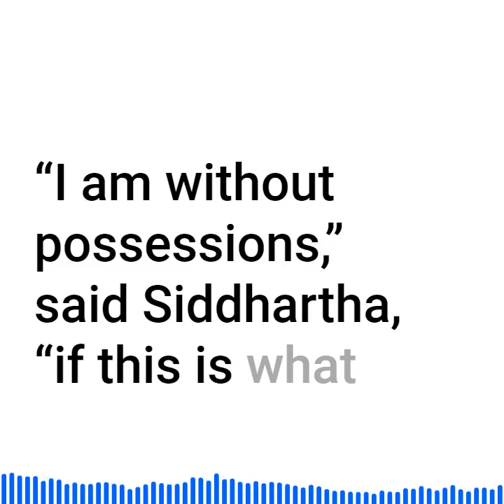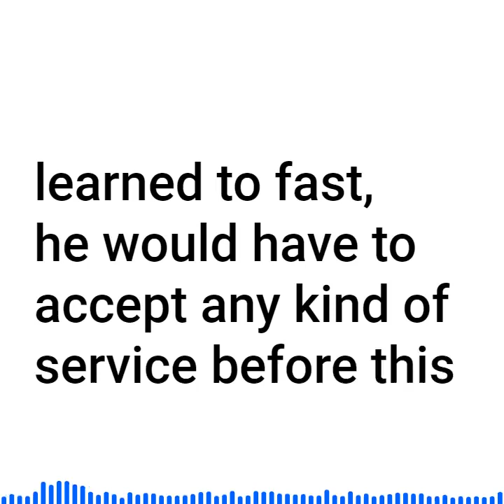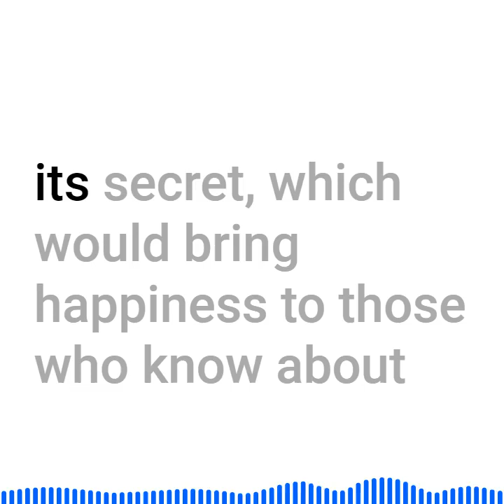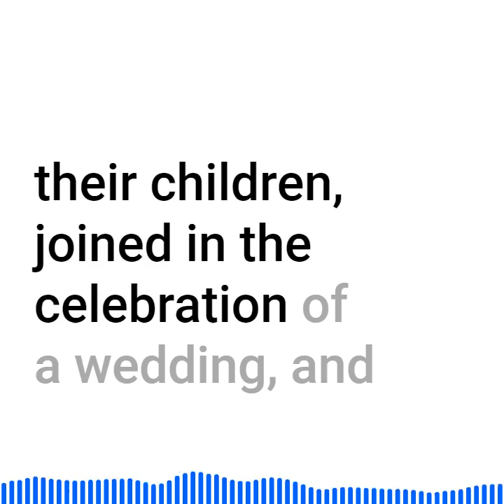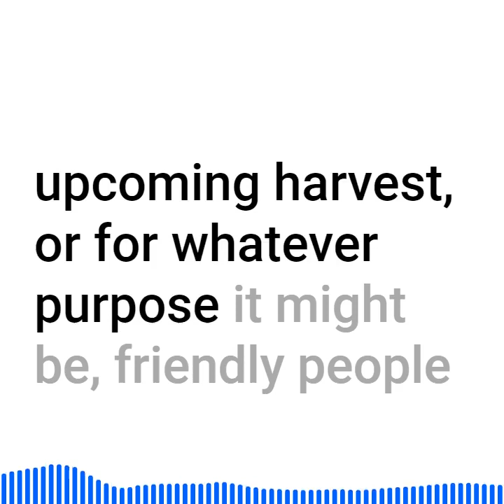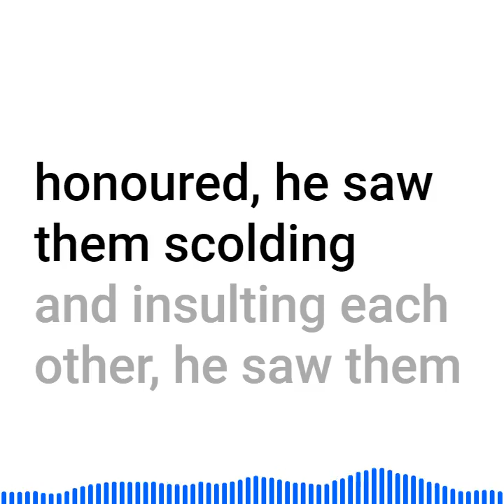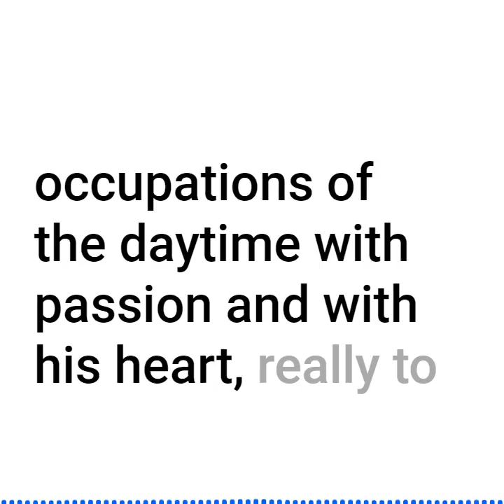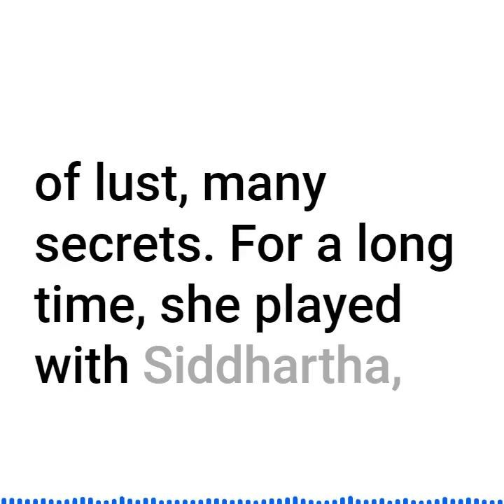Siddhartha With The Childlike People Chapter 6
►► Part Two, With The Childlike People:
Siddhartha went to Kamaswami the merchant, he was directed into a rich house, servants led him between precious carpets into a chamber, where he awaited the master of the house.
Kamaswami entered, a swiftly, smoothly moving man with very gray hair, with very intelligent, cautious eyes, with a greedy mouth. Politely, the host and the guest greeted one another.
“I have been told,” the merchant began, “that you were a Brahman, a learned man, but that you seek to be in the service of a merchant. Might you have become destitute, Brahman, so that you seek to serve?”
“No,” said Siddhartha, “I have not become destitute and have never been destitute. You should know that I’m coming from the Samanas, with whom I have lived for a long time.”
“If you’re coming from the Samanas, how could you be anything but destitute? Aren’t the Samanas entirely without possessions?”
“I am without possessions,” said Siddhartha, “if this is what you mean. Surely, I am without possessions. But I am so voluntarily, and therefore I am not destitute.”
“But what are you planning to live of, being without possessions?”
“I haven’t thought of this yet, sir. For more than three years, I have been without possessions, and have never thought about of what I should live.”
“So you’ve lived of the possessions of others.”
“Presumable this is how it is. After all, a merchant also lives of what other people own.”
“Well said. But he wouldn’t take anything from another person for nothing; he would give his merchandise in return.”
“So it seems to be indeed. Everyone takes, everyone gives, such is life.”
“But if you don’t mind me asking: being without possessions, what would you like to give?”
“Everyone gives what he has. The warrior gives strength, the merchant gives merchandise, the teacher teachings, the farmer rice, the fisher fish.”
“Yes indeed. And what is it now what you’ve got to give? What is it that you’ve learned, what you’re able to do?”
“I can think. I can wait. I can fast.”
“That’s everything?”
“I believe, that’s everything!”
“And what’s the use of that? For example, the fasting—what is it good for?”

►► A Short Summary and Analysis Part 2: With The Childlike people
This second sequence of Part II develops Siddhartha's acquaintance with Kamala and introduces Siddhartha to Kamaswami. Significant is the meaning inherent in names, beginning with "Kama"; Kama is the Hindu god of lustful love and desire. The word "swami" designates Kamaswami as a master — in this case, the master of the hedonistic, worldly realm.

We can begin to see the conditioning of the Samana's surfacing when Siddhartha takes an indifferent attitude toward business, possessions, and worldly people. Siddhartha can sense that he is different from these worldly "child-people," but he finds this distinction between himself and then problematical. Siddhartha's spiritual background has only partially enlightened him for he has not yet found peace, and he comes to envy these ordinary, unintellectual people. Kamala, nevertheless, is attracted to Siddhartha because of his detachment, this refuge which she feels that only the two of them have. Likewise, Kamala's detachment will also become problematical for it will be discovered that love cannot be dispensed as an art. The most significant event of this section is Siddhartha's mentioning Gotama Buddha to Kamala for the first time. To Siddhartha, Buddha exemplifies the kind of man who possesses a special guide and wisdom within himself. This conversation is of particular significance because it prefigures Kamala's future destiny. The eventual coming of Kamala's future son is also signaled at this point. Time sequence ends with a verbal exchange on the subject of love, significant because an inability to love will be the source of both Kamala's and Siddhartha's despair. (cliffsnotes)

► The Project Gutenberg eBook of Siddhartha, by Herman Hesse
Title: Siddhartha
Author: Herman Hesse
Translator: Gunther Olesch, Anke Dreher, Amy Coulter, Stefan Langer and Semyon Chaichenets
Release Date: February, 2001 [eBook #2500]
[Most recently updated: May 20, 2021]
Language: English
Character set encoding: UTF-8
Produced by: Michael Pullen, Chandra Yenco, and Isaac Jones
◙ Copyright: This book is in the public domain.